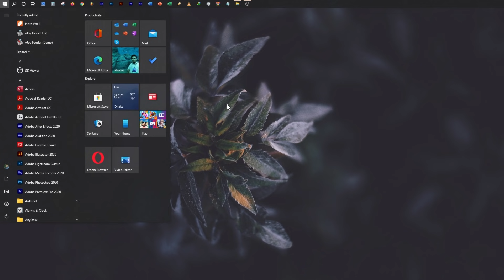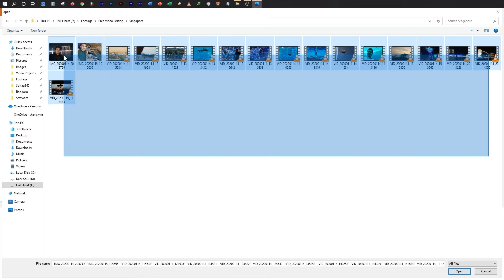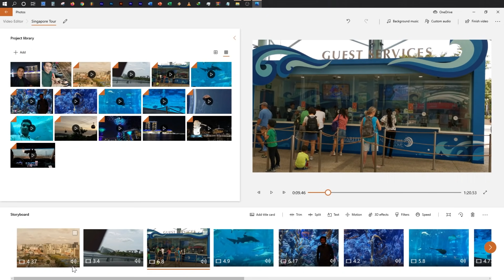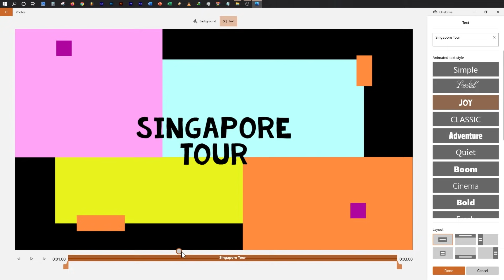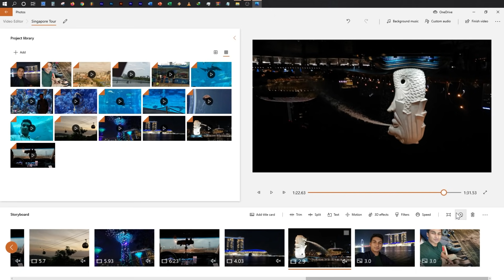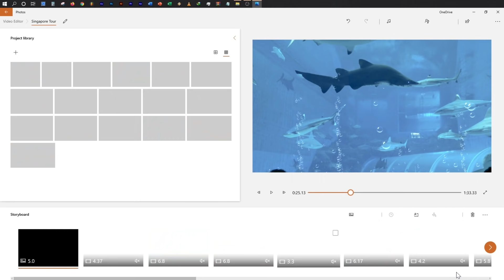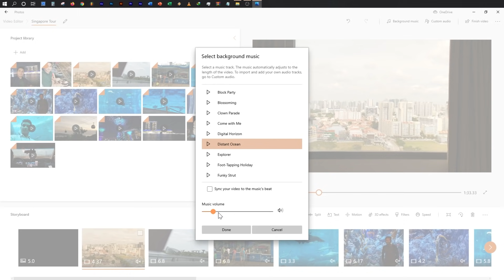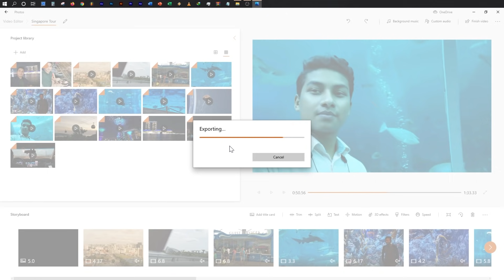How to Use Windows 10 Free Video Editor - সহজেই ভিডিও এডিট করুন ফ্রি সফটওয়্যারে দিয়ে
Minitool Movie Maker is also an easy-to-use video editor. Try it

আজকে আমরা দেখবো কিভাবে উইন্ডোজ ১০ এর সাথে আসা একটি ফ্রি সফটওয়্যার দিয়ে কিভাবে ভিডিও এডিট করতে হয়। এই সফটওয়্যারটি প্রতিটি উইন্ডোজ ১০ কম্পিউটারেই ইন্সটল করা থাকে এবং এটির ব্যবহার খুবই সহজ।

ধন্যবাদ।